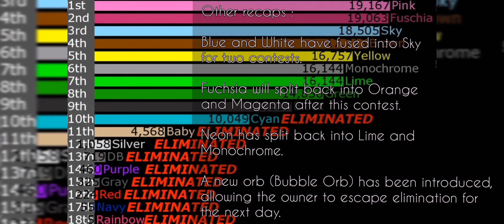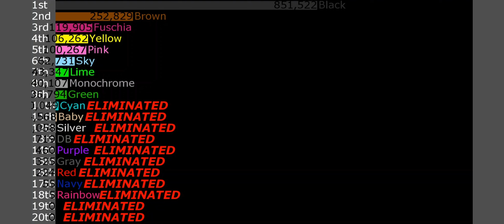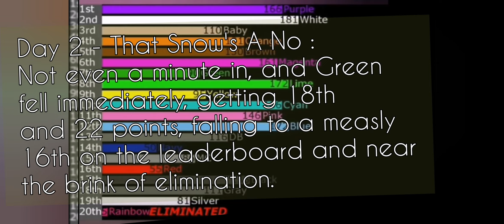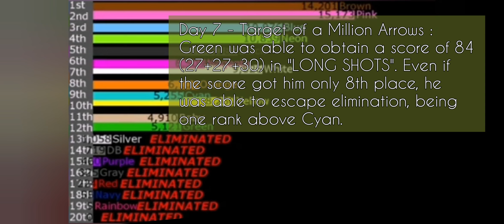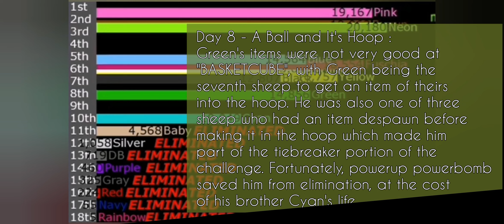SUPER MINECRAFTICOSATHLON Day 9 - Summertime Dipping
I'm sorry for the late upload, but I hope it was worth the wait

Poem of the previous Day (description too long) :

Each contestant sought an item for the hopper bowl,
It need not be a sphere or anything with three holes!
For this was just a basketball game, nothing more spectacular.
But the contestants were not allowed to throw their ball afar...

Safari - Dizaro
Listen to more of Dizaro in

Nightswim - Scandinavianz
Listen to more of Scandinavianz in

A Day at Sea - Everen Maxwell

Last time, Cyan was eliminated with 10,049 points. Who will be eliminated next?

New power ups :

New orb "Star of Gods"! - You will get quadruple points.

All power ups so far (with better explanation) :

Boosters (increase your points):

Firework - You will get double the points. (x2)

Potion - You will get triple the points. (x3)

Rank Climber - You will switch points with the contestant directly above you. (last priority)

Silver Fork - You earn +30% more. (x1.3)

Star of Gods - You will get quadruble the points. (x4)

Deflectors (decrease other sheep's points) :

Ghastly Spirits - A random contestant (chosen through dispensers) will lose a random amount of points.

The Limit - A randomly chosen contestant may not pass you in terms of points.

Orbs (sabotage the next contest) :

Blue Orb - For the next contest, you will get extra points depending on the points for last place.

Fire Orb - For the next contest, a randomly chosen contestant will be put at a disadvantage.

Green Orb - For the next contest, you will get 20% more of what you earn. (x1.2)

Bubble Orb - For the next contest, you are safe from elimination.

Artifacts (special abilities) :

Merge - If you and another contestant have this artifact, then you two will combine for two episodes. Your scores pre-merge will add together and divided by 1.6, which will be your score. At the end of the merge period, the points will be split evenly. If the merged contestants are eliminated, both contestants are eliminated.

Contest 10 - SWIMMING LESSON
Each sheep has to fall into the finish lights at the very end of the course by successfully going through the 5 stages in 3 laps.

1st : +6750.000
2nd : +6496.875
3rd : +6243.750
4th : +5990.625
5th : +5737.500
6th : +5484.375
7th : +5231.250
8th : +4978.125
9th : +4725.000

Rounding applies when the final score is reached.

EARNED POINTS :
1st : Black ([4978.125 x 3 x 3 x 3 x 4] + 20% = +838,714.5 or +838,715)
2nd : Brown ([6243.750 x 2 x 3 x 4] + 20% + 30% = +233,766)
3rd : Fuchsia ([6496.875 x 3 x 4] + 30% = +101,351.25 or +101,351)
4th : Yellow ([5737.500 x 3 x 4] + 30% = +89,505)
5th : Pink ([6750.000 x 3 x 4] + 100 = +81100)
6th : Sky ([4725.000 x 2 x 3] + 20% + 30% = +44,226)
7th : Lime ([5231.250 x 4] + 30%  = +27,202.5 or +27,203)
8th : MC ([5990.625 x 4] = +23,962.5 or +23,963)
9th : Green (5484.375 x 4 = +21,937.5 or +21,938)

Leaderboard :

1st : Black (851522)
2nd : Brown (252829)
3rd : Yellow (106262)
4th : Pink (100267)
5th : Magenta (95924)
6th : Orange (95924)
7th : Sky (62731)
8th : Lime (43347)
9th : Monochrome (40107)
10th : Green (36794) ELIMINATED
11th : Cyan (10049) ELIMINATED
12th : Baby (4568) ELIMINATED
13th : Silver (2317) ELIMINATED
14th : DB (719) ELIMINATED
15th : Purple (460) ELIMINATED
16th : Gray (325) ELIMINATED
17th : Red (224) ELIMINATED
18th : Navy (55) ELIMINATED
19th : Rainbow (5) ELIMINATED

Poem of the Day, next Contest Points, Reminders, Remarks, and Redesigns will be in the pinned comment.